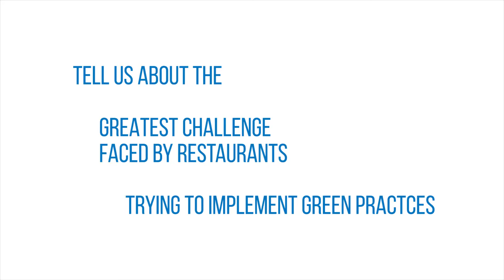Bareburger Restaurant Interview with Surfrider LA Ocean Friendly Restaurants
Surfrider Foundation West LA/Malibu - Ocean Friendly Restaurants interview with Mark Turner, COO, Bareburger Headquarters and Matt Husted, General Manager, Bareburger, Santa Monica. Co-directed by Amy Tierney and Emily Swallow. Camera and Editing Amy Tierney. Questions scripted by Laura Lucas and Benjamin Kay.